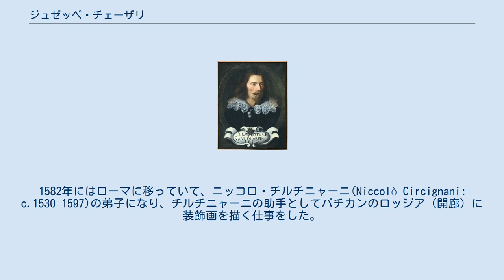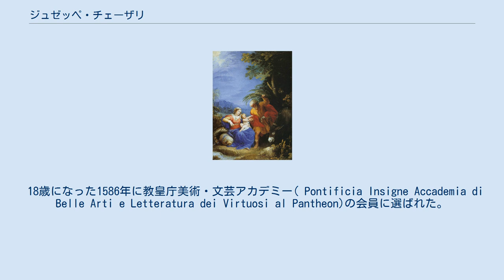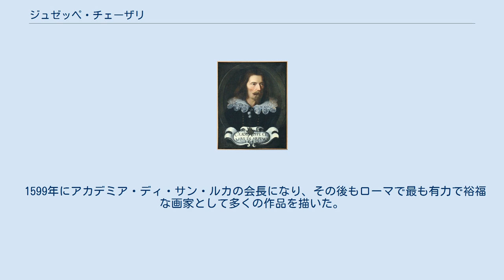ジュゼッペ・チェーザリ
Palazzo dei Conservatoriの壁画、「ロムルスとレムス」-部分 (1596) ジュゼッペ・チェーザリ（Giuseppe Cesari、1568年2月 - 1640年7月3日）はイタリアの画家である。
ローマの宮殿や教会の装飾画を描き、ローマ教皇クレメンス8世によって、騎士に叙階されたので、「カヴァリエーレ・ダルピーノ(Cavalier d'Arpino:　アルピーノの騎士)」の名前でも知られる。
 画家、ムツィオ・チェーザリ(Muzio Cesari)とスペイン貴族の娘との間の子として、当時ナポリ王国の領地だったアルピーノで生まれたとされるが、出生地をローマとする説もある。
1582年にはローマに移っていて、ニッコロ・チルチニャーニ(Niccolò Circignani: c.1530–1597)の弟子になり、チルチニャーニの助手としてバチカンのロッジア（開廊）に装飾画を描く仕事をした。
学者で司祭のイグナツィオ・ダンティ(Ignazio Danti)の推薦でローマ教皇グレゴリウス13世から奨学金を受けた。
ジャコモ・ロッカ(Giacomo Rocca 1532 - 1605) に学び、ロッカの師であるマニエリスムの画家ダニエレ・ダ・ヴォルテッラの作品を研究した。
1583年末にアカデミア・ディ・サン・ルカに入会した。
1584年からトリニタ・デイ・モンティ教会で装飾画を描き、1585年にはクイリナーレ宮殿の仕事をした。
 18歳になった1586年に教皇庁美術・文芸アカデミー( Pontificia Insigne Accademia di Belle Arti e Letteratura dei Virtuosi al Pantheon)の会員に選ばれた。
ローマで教会の壁画を描く仕事をした後、1589年にはナポリで働き、サン・マルティーノ修道院で装飾画を描き始め、完成前にローマに戻ったが、弟のベルナルディーノ・チェザーリ(Bernardino Cesari:1571–1622)がこれを完成させた。
 1592年に教皇クレメンス8世によって騎士に叙階された。
1591年から1598年の間はサン・ルイジ・デイ・フランチェージ教会の装飾画を描いている。
有名な画家になるカラヴァッジオは1592年頃から1594年頃までチェーザリの助手として働いた。
その他の弟子には、フランチェスコ・アレグリーニ・ダ・グッビオ(Francesco Allegrini da Gubbio:1587–1663)、グイド・ウバルド・アバティーニ(Guido Ubaldo Abatini:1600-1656)、ヴィンチェンツォ・マネンティ(Vincenzo Manenti:c.1600-1674)、ベルナルディーノ・パラソーレ(Bernardino Parasole:生没年不詳)がいる。
 1599年にアカデミア・ディ・サン・ルカの会長になり、その後もローマで最も有力で裕福な画家として多くの作品を描いた。